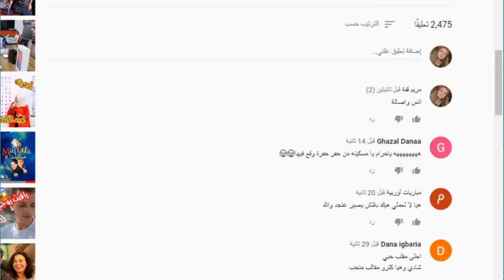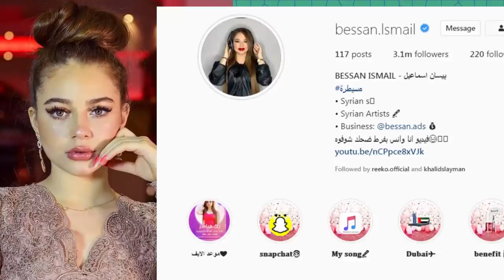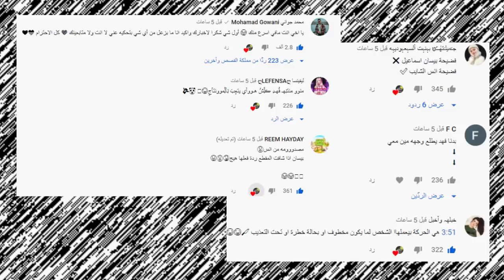فضيحة انس واصالة وبكاء بيسان اسماعيل وياسو تسب وسام تيكت وتهجم على نور ستارز ونور مار ودخوله للمشفى